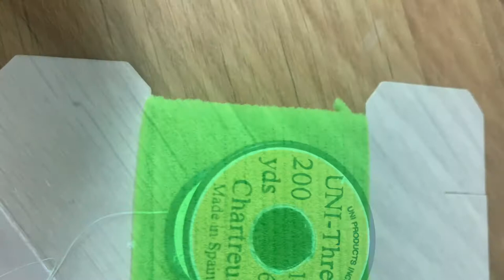Fly Tying a Green Weenie (Inch Worm Pattern)